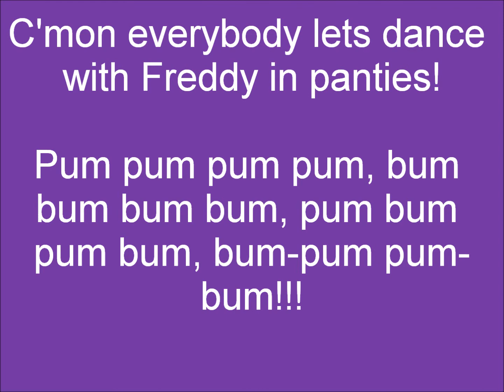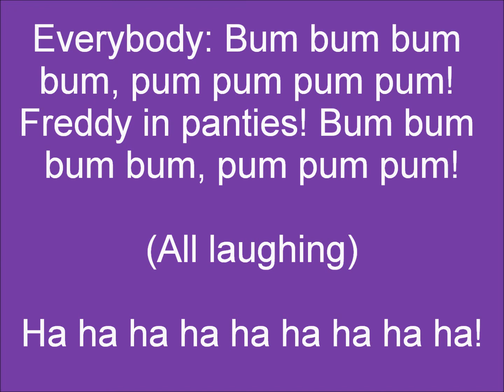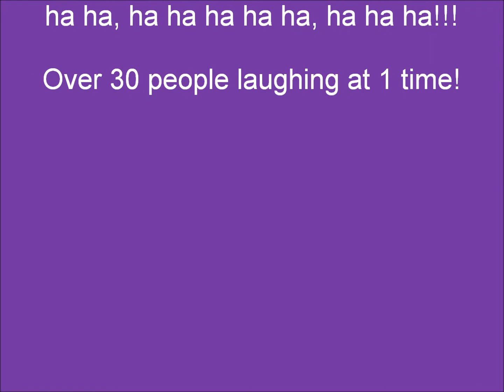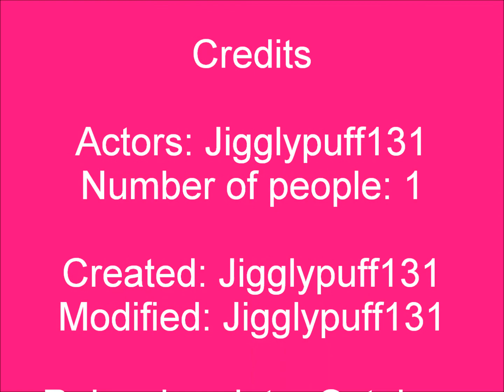Me (Jigglypuff131) making people laugh again!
I am making people laugh again!